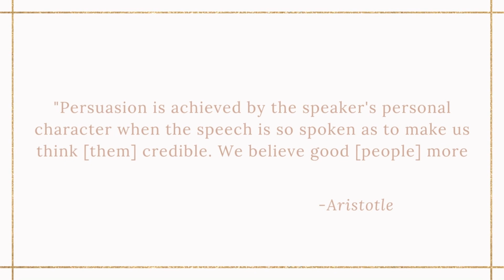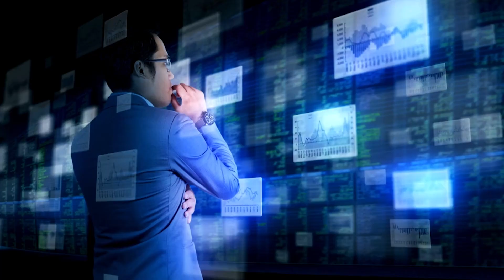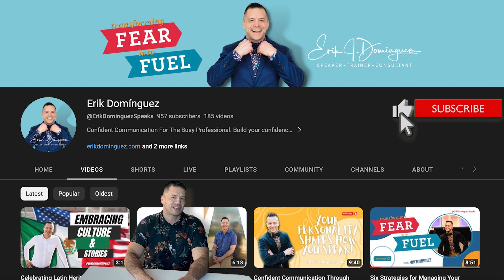How to Establish Credibility: Experience versus Expertise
Leaders need to establish their credibility to be heard.

This week, we are going to be exploring the concept of ethos, or credibility in speaking by going OLD SCHOOL.

📜 Going Old School with Aristotle
We're taking it way back to the teachings of Aristotle, who said, "Persuasion is achieved by the speaker's personal character when the speech is so spoken as to make us think [them] credible." This leads us to our first point: Credibility is Trust.

🤝 Trust is Key
Trust is the cornerstone of all communication. Whether in sales, public speaking, or everyday conversations, if people don't trust you, your message falls flat. But what does it mean to be trustworthy? Stick around to find out.

🎓 Expertise vs. Experience
We'll also delve into the difference between expertise and experience, two elements often confused but critically important for establishing credibility. And wait until you hear the common mistake many speakers make that completely undermines their credibility!

I'll reveal a HUGE credibility blunder that you'll want to avoid at all costs. This mistake could be a game-changer for your public speaking and communication skills.

🔗Link To Our Channel: @ErikDominguezSpeaks